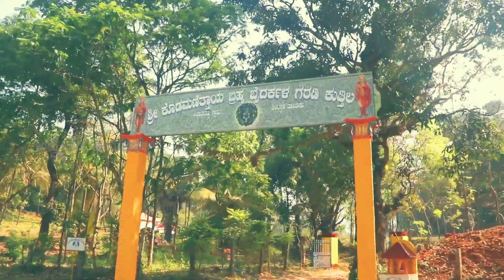KUTHILADA MAAYE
TITLE : KUTHILADA MAYE
LYRICS: Manish Prajwal
SINGERS: Shravana kumar
                  Manya Ganiga
MIXING/MASTERING/EDITZ: Santhosh Pucher (Tab Studio Bedra)